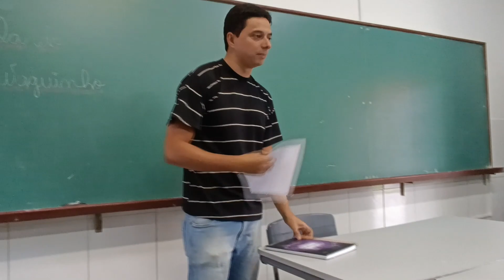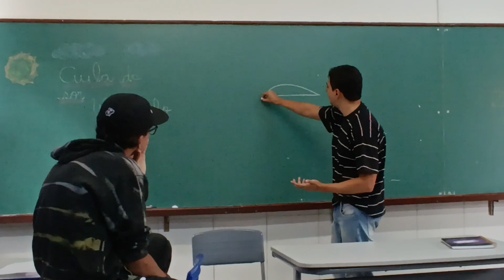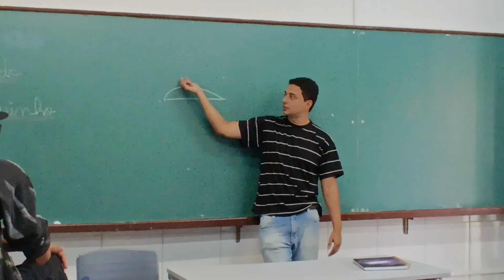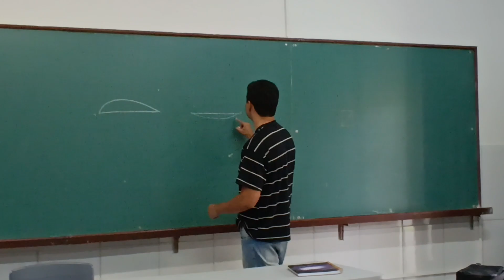Experiência super simples sobre resistência do ar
ETAPA 1: Levantamento dos conhecimentos prévios:
• O que aconteceu ao soltar a folha de papel junto com o caderno?
• Ao amassar a folha de papel a massa foi alterada?
• A massa influência no tempo de queda?
• O que aconteceu quando a folha de papel foi amassada que influenciou no tempo de queda?

ETAPA 2: Sistematização:
1 caderno
Procedimento:
Soltar o caderno e a folha de papel de um local alto, depois repetir o experimento com o papel amassado em uma bolinha de papel.

Resistência do ar

Na dinâmica dos fluidos, arrasto é a força que faz resistência ao movimento de um objeto sólido através de um fluido (um líquido ou gás). O arrasto é feito de forças de fricção (atrito), que agem em direção paralela à superfície do objeto (primariamente pelos seus lados, já que as forças de fricção da frente e de trás se anulam), e de forças de pressão, que atuam em uma direção perpendicular à superfície do objeto (primariamente na frente e atrás, já que as forças de pressão se cancelam nas laterais do objeto). Ao contrário de outras forças resistivas, como o atrito, que é quase independente da velocidade, forças de arrasto dependem da velocidade.

Se um corpo se movimenta através de um fluido (um gás, um líquido ou um vapor) surge uma força que se opõe a esse movimento. Em se tratando do ar, essa força é chamada de força de resistência do ar. Graças a essa resistência é que o paraquedas existe.
Quando um corpo está em movimento, ele sofre a ação de forças dissipativas, entre as quais podemos citar o atrito e a resistência do ar.
Para o movimento de um corpo em contato com o ar (como a queda livre, o movimento de uma motocicleta ou de um avião) com uma velocidade qualquer, a força da resistência do ar é dada por:

Fr = K . v2

Onde k é uma constante que depende da forma do corpo e da área da secção transversal do corpo, perpendicular à direção do movimento.

Em carros de fórmula 1, por exemplo, as formas aerodinâmicas diminuem o valor de K, o que ajuda a diminuir a resistência do ar nesses veículos, fazendo com que ganhem mais velocidade.
Já nos paraquedas, por exemplo, sua aerodinâmica aumenta o valor de K, consequentemente a resistência do ar aumenta.

Podemos dizer que o ar no paraquedas funciona como um vento forte, empurrando-o para cima, aliviando a queda.